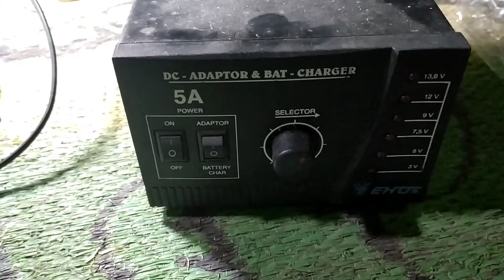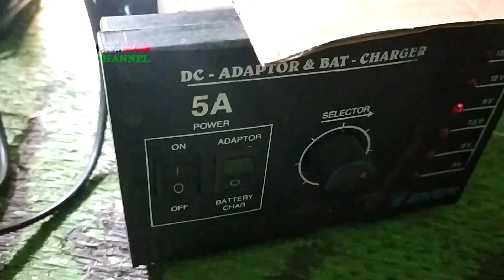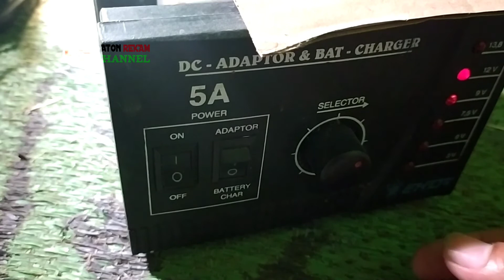cas aki motor mobil rusak perbaiki sendiri saja lur.. "mudah"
Sobat waton rekam kali ini aku akan berbagi pengalaman perbaiki charger aki motor mobil yang rusak, untuk kerusakan charger aki ini ketika buat ngecas ada asap yang keluar pastinya kita takut ya kalau lihat cas berasap, setelah aku bongkar bagian penyearah dioda ternyata pada lepas solderannya dan penyebab asap tadi ada salah satu kabel yang terbakar. Perbaiki ya kita cukup solder semua yang lepas di dalam rangkaian charger aki tadi ya disimak saja videonya sampai selesai biar paham cara pemasangannya atau cara perbaikinya.